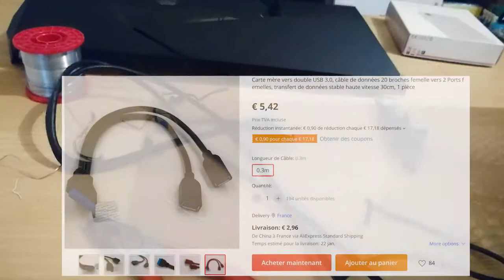Réparation ports USB boitier